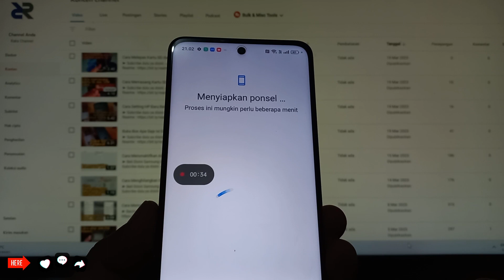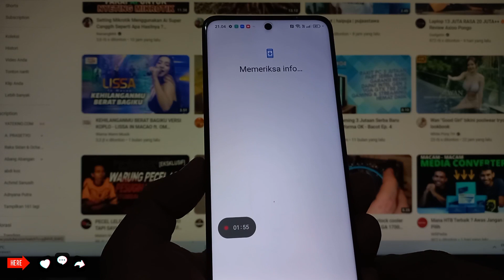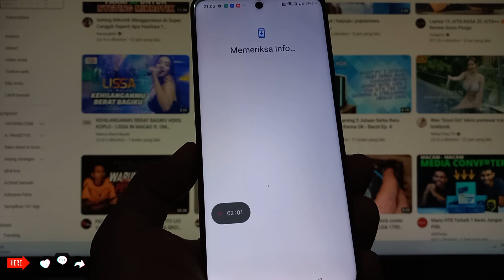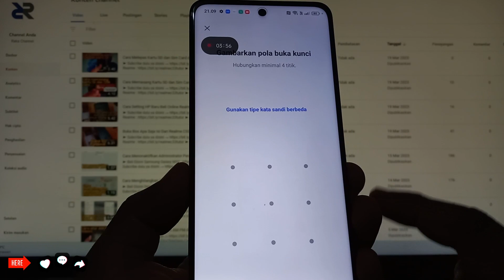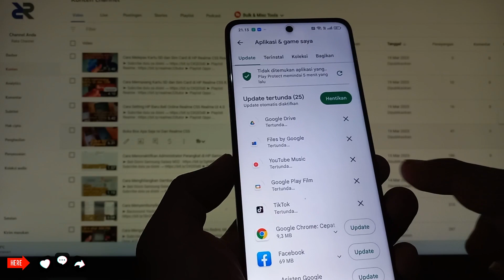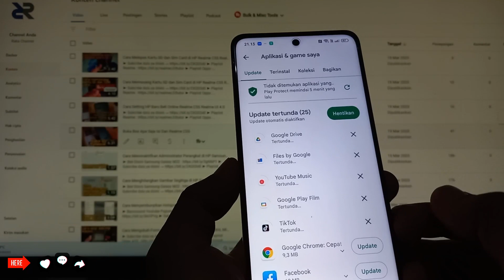Cara Setting Menyelesaikan Penyiapan di HP Realme C55 Realme UI 4.0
Cara mengatasi / setting menyelesaikan penyiapan Android Realme C55 Terbaru

Perhatian : Tutorial ini menggunakan OS Android 13 - Realme UI 4.0
Rekomendasi Hape Terlaris Berdasarkan Merek
Rekomendasi Hape BARU Release Berdasarkan Merek

Anda Bisa Coba Tutorial Ini di :
Realme GT3
Realme GT Neo 5
Realme V30
Realme 10s
Realme V20
Realme V23i
Realme Q5 Pro
Realme C31 .
Realme C53
Realme Narzo N53
Realme 11